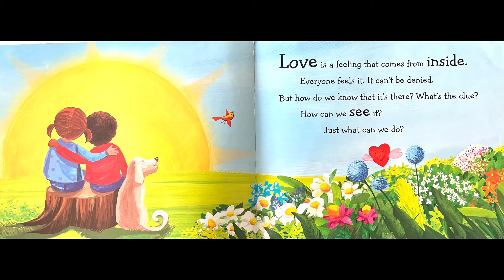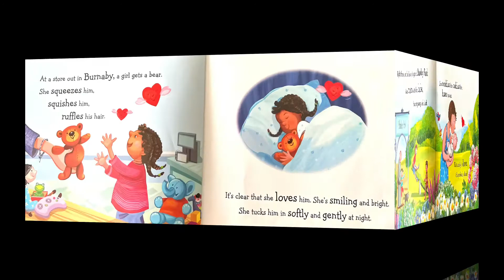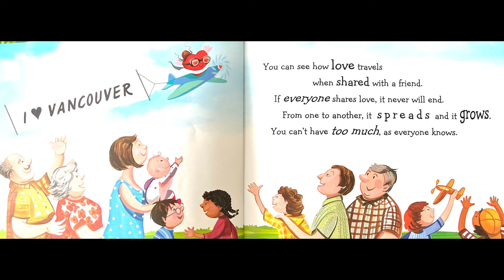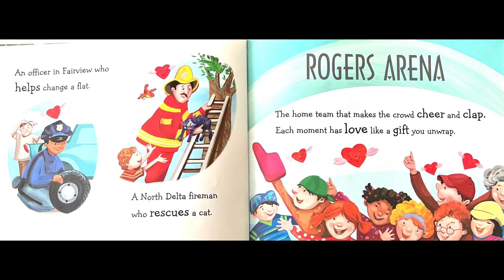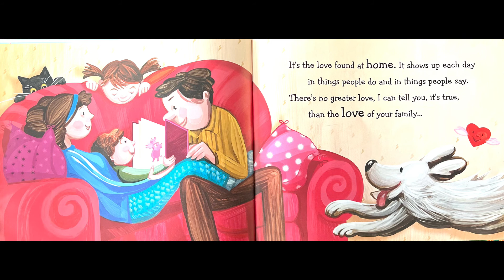Love Is All Around Vancouver - Kids Book Read Aloud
Read Aloud Books For Kids - Love Is All Around Vancouver - @read-a-longkidz